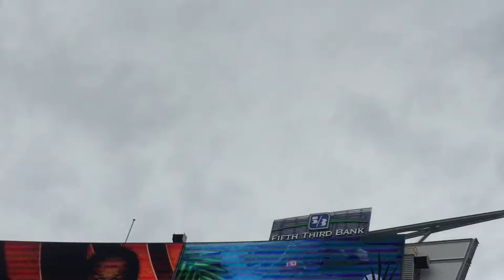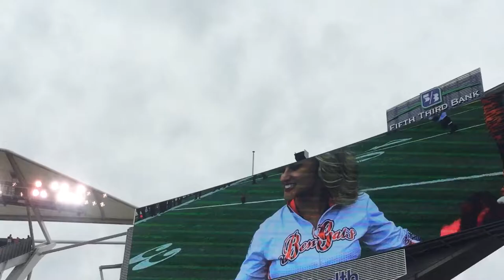Where has Matt been???!! (BENGALS GAME VLOG)